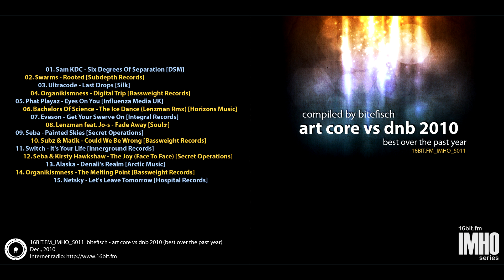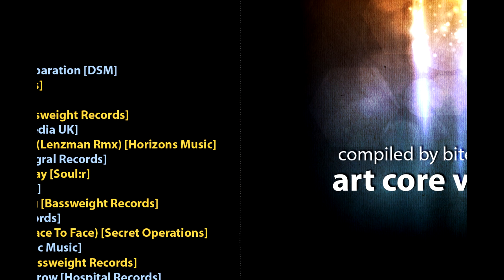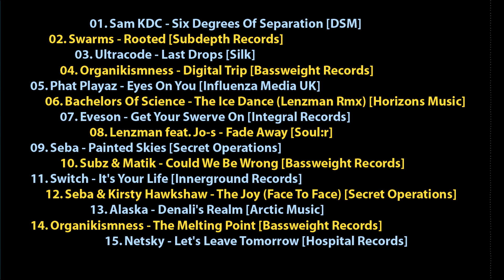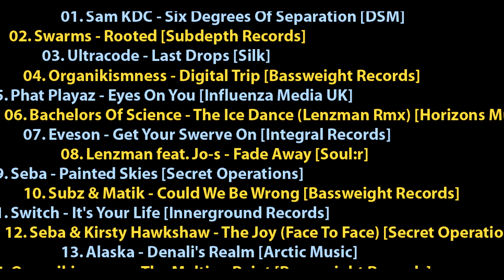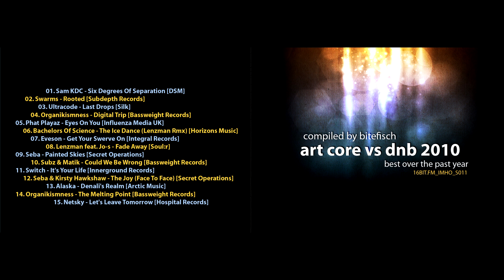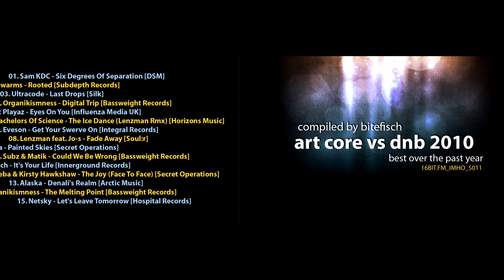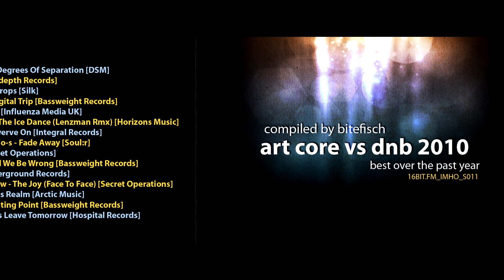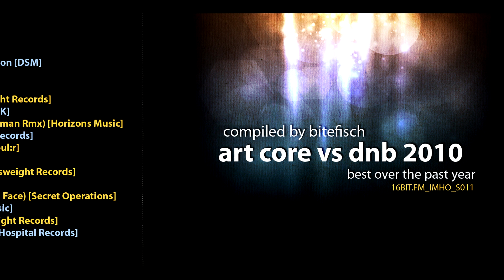I.M.H.O. 011 / Art Core vs DnB 2010 / compiled by Alex BF (bitefisch)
Art Core vs DnB 2010 (best over the past year)
compiled & mixed: Alex BF (bitefisch)